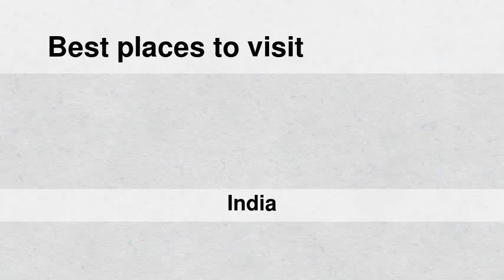Best places to visit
Best places to visit - Gopālpur (India) Best places to visit - Slideshows from all over the world - City trips, nature pictures, etc.